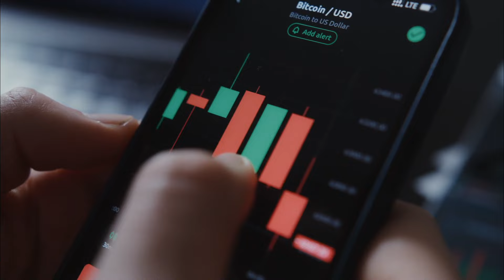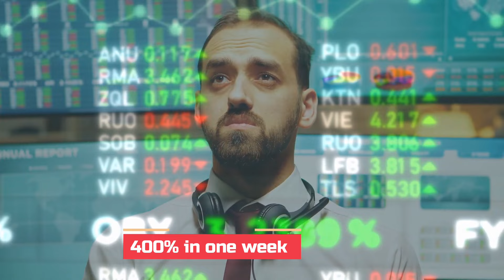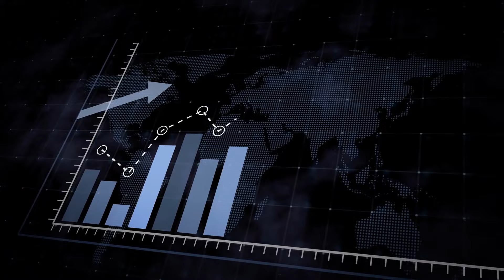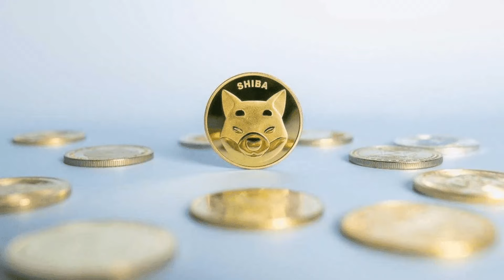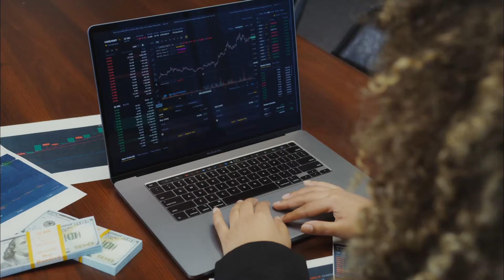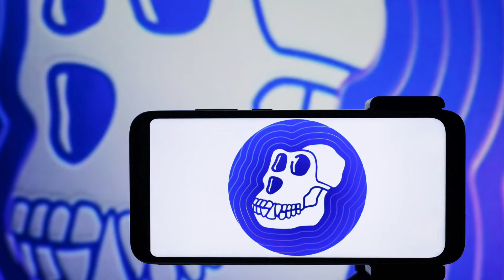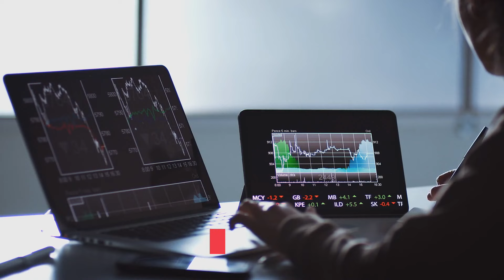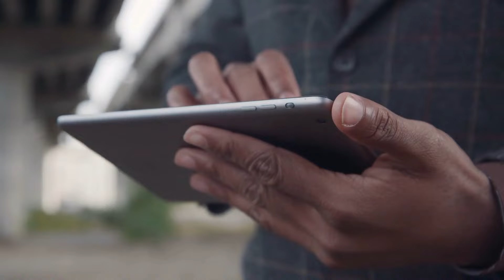Best Way To Turn $1k into $10k with Crypto (10x Your Money)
There is one question I get asked more than anything else. If I had $1,000 and had to start completely fresh with a crypto portfolio, how would I turn that into massive gains? Most people here on the interwebs are afraid of a challenge because they will get exposed if they aren’t able to do it. But you guys know your boy… I never back down from a challenge. So today, I’m going to give you my crypto trading strategy to 10x your money and turn $1k into $10k. And then, I’m going to do the crypto trading challenge.

Today I will break down the cryptocurrency challenge I’ve been given, turning $1,000 into $10,000 in one year. I will lay down the ground rules and tell you guys how I will do it. I’ll show you EXACTLY every move that I make so you can follow along. I’ll tell you which coins I am looking to start this crypto challenge with and the reasoning behind them. Find out how many different coins I plan on investing in, and don’t forget to tell me which coins YOU like in the comments below.

On this channel, The Wealth Whiz, I have only one goal in mind: to simply help you make money online. If you're interested in learning methods to make money online and start earning income using the internet fast, you've come to the right place!

I will show online business ideas, side income and side hustle strategies, and more on this channel.

Any earnings or income statements or earnings or income examples are only estimates of what we think you could earn. There is NO assurance you will do as well as stated in any examples. If you rely upon any figures provided, you must accept the entire risk of not doing as well as the information provided. This applies to whether the earnings or income examples are monetary or pertain to advertising credits that may be earned (whether such credits are convertible to cash or not).